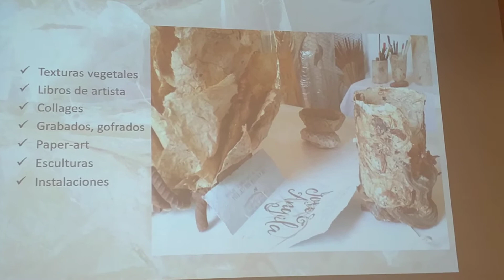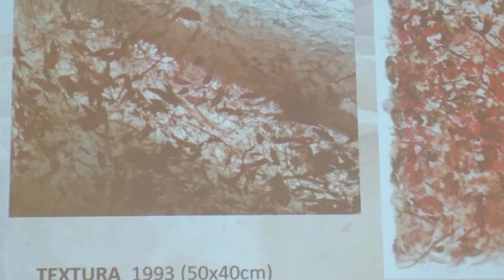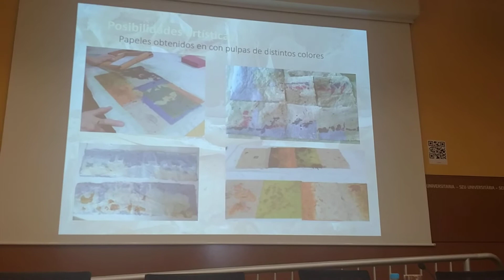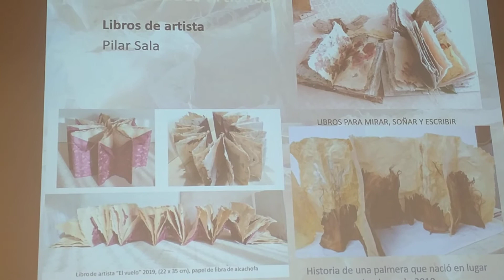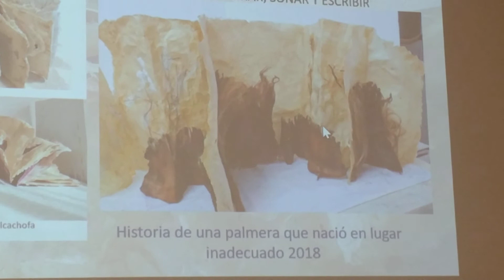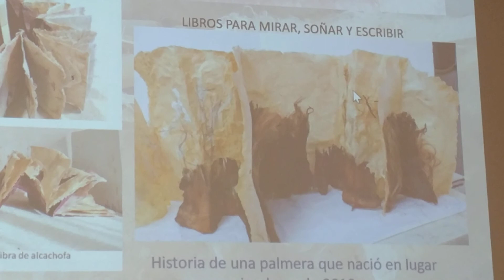843 Conferencia de Pilar Sala sobre “Alquimia vegetal”,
En la conferencia de Pilar Sala sobre “Alquimia vegetal”, la autora hace un repaso a la muestra que expone en la Sede Universitaria de Alicante, que podrá visitarse hasta el 26 de julio.
Pilar Sala pretende transmitir con esta muestra, según sus palabras, el respeto y la admiración por el mundo vegetal que tanto nos ha dado y nos da continuamente a la humanidad, en sus distintas formas de utilización: cobijo, vestido, alimento, medicina, fuente de sabiduría y belleza…
Sala utiliza la antiquísima técnica de fabricación manual de papel, descubierta por los chinos en el año 150 d.C., para realizar sus papeles a partir de las plantas. En el proceso de conversión, ha descubierto las cualidades y posibilidades de las fibras de celulosa que conforman la planta y la magia de los papeles que se pueden obtener de ellas.